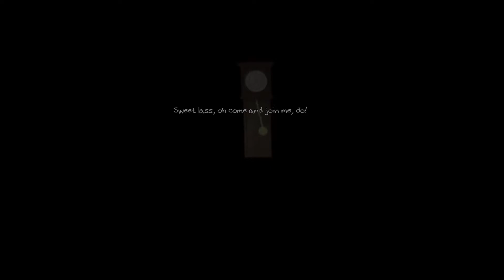Трейлер игры Anna's Quest